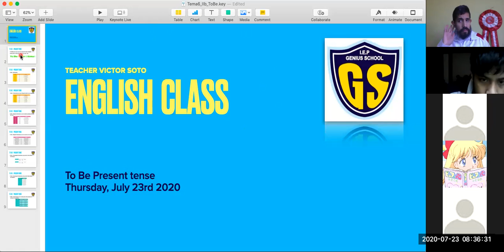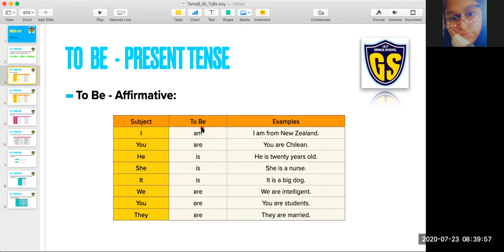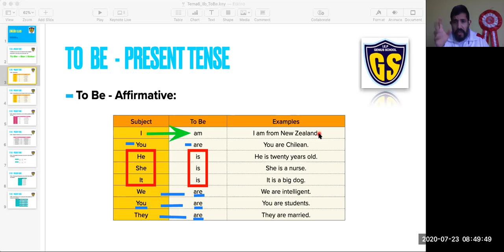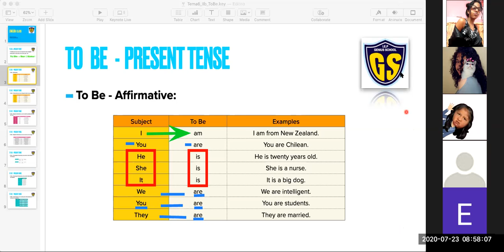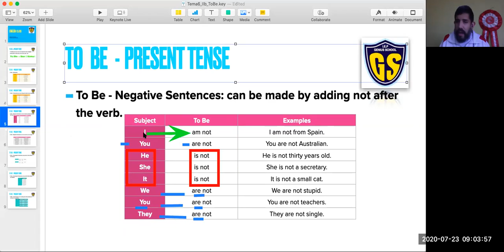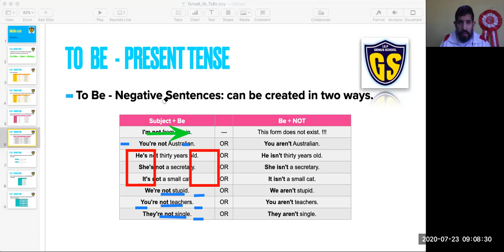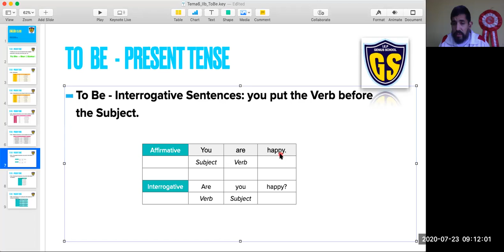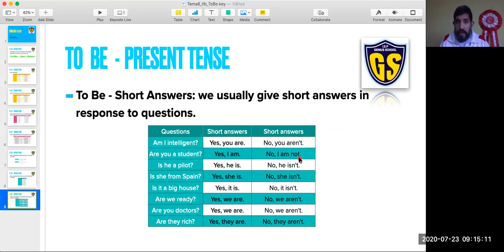IEP Genius School 5 SEC Inglés tema 6(II Bimestre)